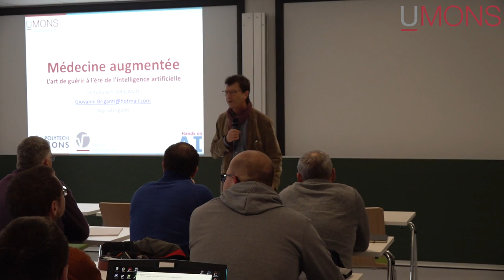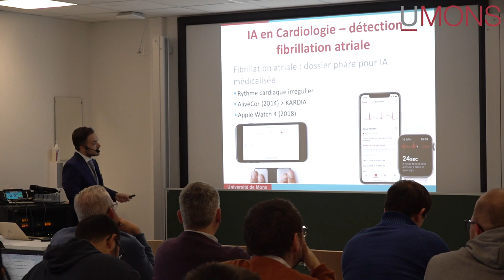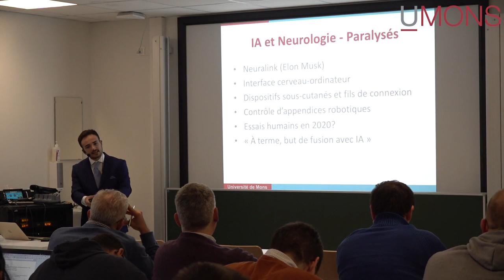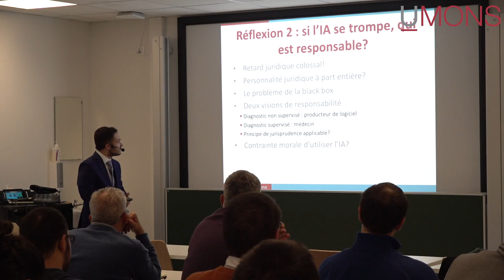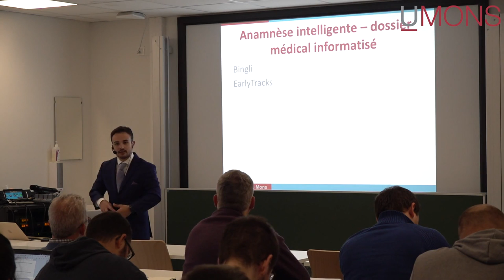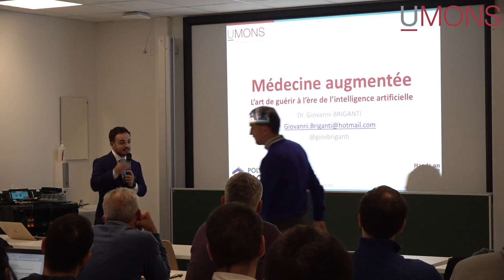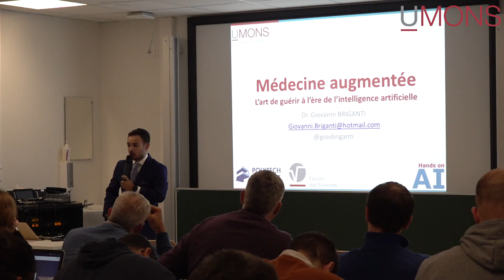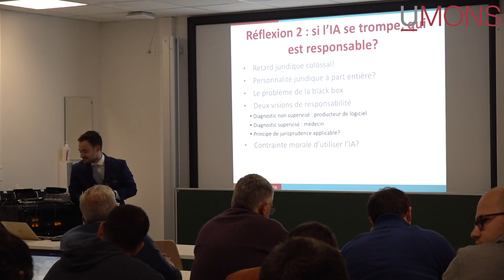Giovanni Briganti - séminaire IA et médecine augmentée - 7 octobre 2019 - UMONS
Ces 5 dernières années, la médecine a connu une évolution remarquable grâce à l’approbation de plusieurs algorithmes basés sur l’intelligence artificielle de la part d’organismes de contrôle. Ces algorithmes ont des applications directes dans plusieurs champs de la médecine, tels que la radiologie, l’anatomie pathologique et la cardiologie. L’intelligence artificielle atteint également d’autres domaines de la santé tels que l’informatique médicale, la gestion du triage et de la consultation en milieu ambulatoire. L’impact est tellement important qu’une révolution éducative est également initiée par plusieurs organisations de soins et universités afin de former des médecins capables de gérer les nouveaux défis de la « médecine augmentée ». Nous allons explorer les principales applications de l’intelligence artificielle en médecine, sa plus-value pour le patient et pour le soignant, les dérives potentielles ainsi que les défis à résoudre en matière de santé publique pour garder un système de soins performant et accessible à l’ère de l’évolution digitale.